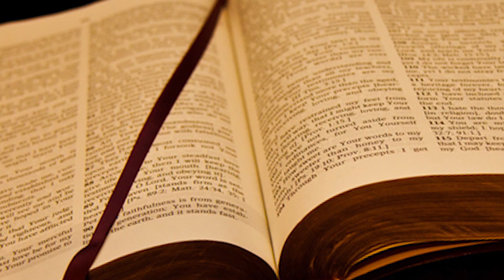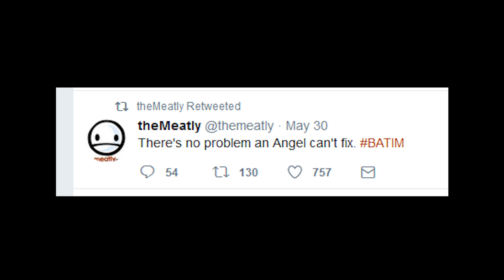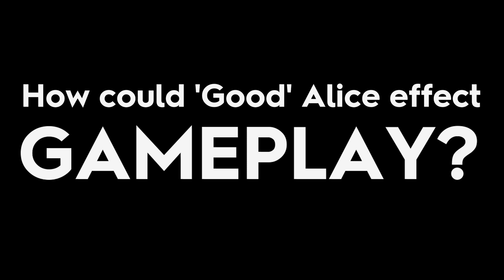BENDY & THE INK MACHINE THEORY - Did Alice Angel RESURRECT Boris?! (Is Alice Angel GOOD or BAD?)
Is Alice Angel the upcoming star of Bendy and the Ink Machine Chapter 3 good or bad? Did Alice Angel save boris by resurrecting him? This BATIM theory video answers these questions and takes a look at the character of Alice Angel as well as her relationship to both Bendy the ink demon and Boris the Wolf. Also we look at how Alice Angel may help Henry in Bendy adn the Ink Machine chapter 3 from a gameplay standpoint. Alice Angel could well be good or bad but a recent tweet by the games developer The Meatly suggests Alice may in fact be a force of good rather than a fallen angel, but check out the video and see what you think.

If you enjoyed todays video - BENDY & THE INK MACHINE THEORY - Did Alice Angel RESURRECT Boris?! (Is Alice Angel GOOD or BAD?)

You've been watching a BATIM theory video by SuperHorrorBro Mike.